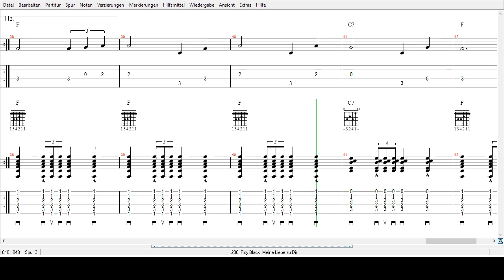Roy Black - Meine Liebe zu Dir - Tabs